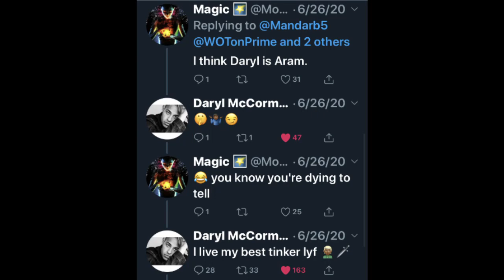Aram, Raen, and Ila Casting!! (Wheel of Time TV Show - SPOILER FREE)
SPOILER FREE discussion of the Tuatha'an (Tinkers) and actors cast in the Wheel of Time TV Show, Maria Doyle Kennedy (Ila), Daryl McCormack (Aram), Narinder Samra (Raen).